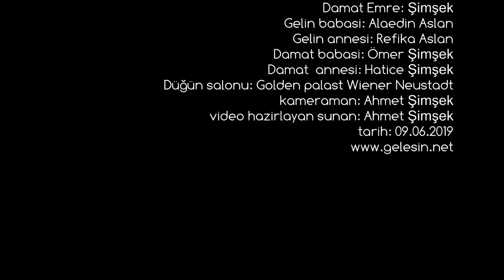Melek & Emre Şimşek dügün videosu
Videoi hazirlayan ve sunan Ahmet Şimşek
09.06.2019